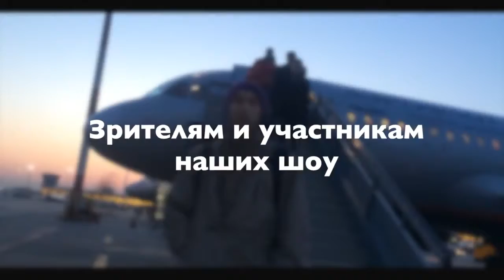Блог Героев Площадок о туре по России с ШБЛ КЭС-БА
Четвертая часть блога НОТС о туре с ШБЛ КЭС-БАСКЕТ -